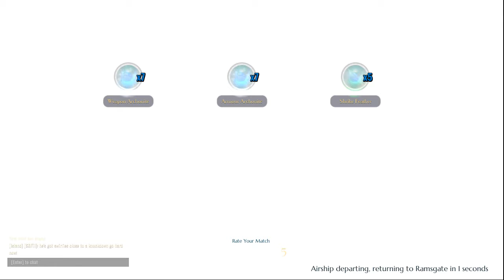Dauntless Open Beta: Episode